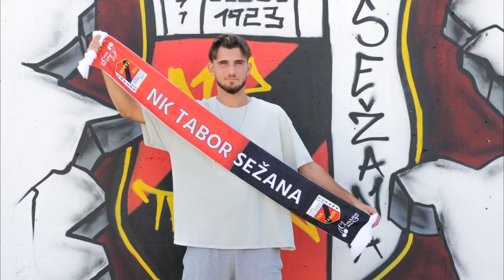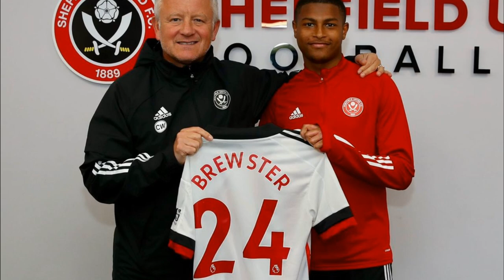Yurt Dışında Oynadığı Az Bilinen 15 TÜRK Futbolcu!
Yurt Dışında Oynadığı Az Bilinen birçok futbolcu var. Bunlardan 15 tanesi bu videoda sizin için anlattım. İyi seyirler...